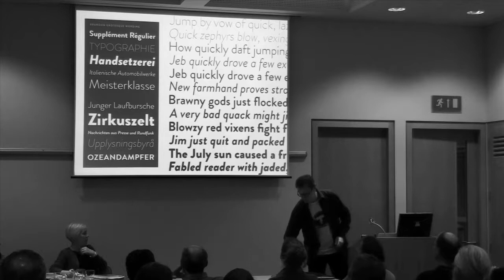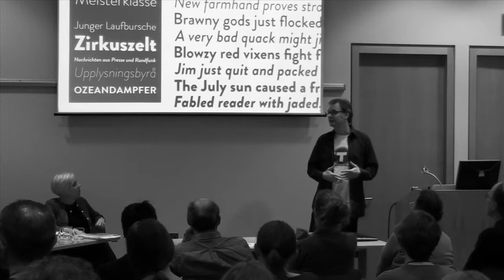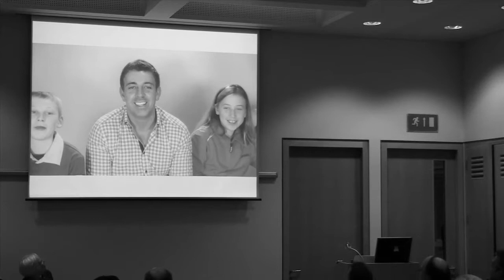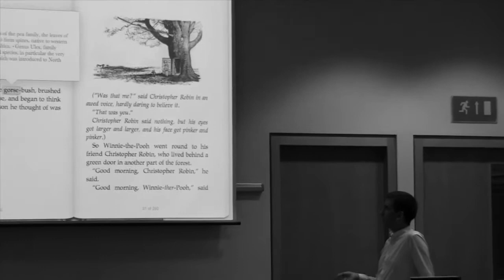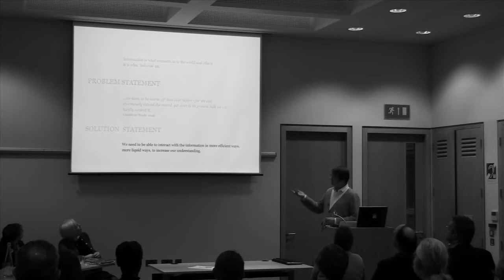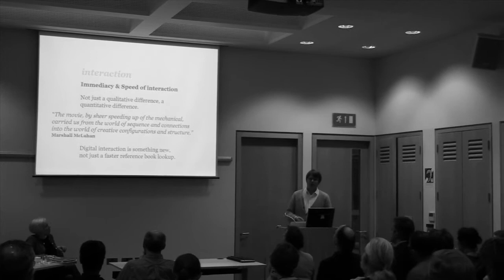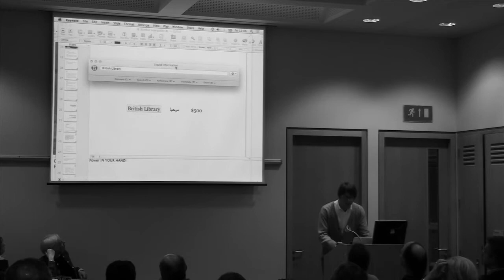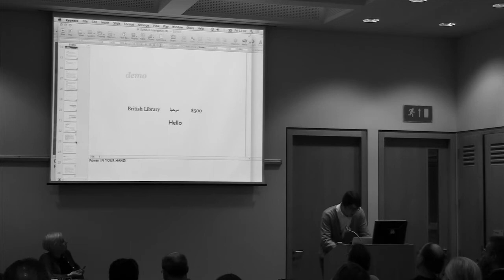Future Of Text 2012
The Future Of Text at the British Library 2012.